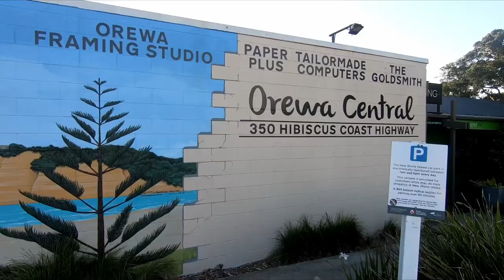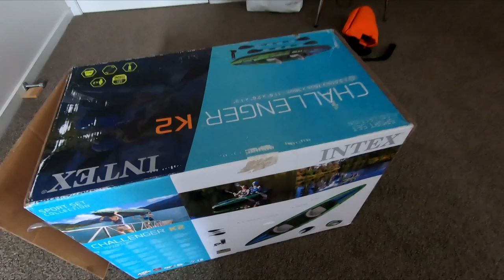Auckland Vlog #6 | red beach, orewa beach, farmers market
Hello!! Thanks for joining me for another vlog. This one is short and sweet but it lays the groundwork for a lot of exciting explorations to come. See you soon!